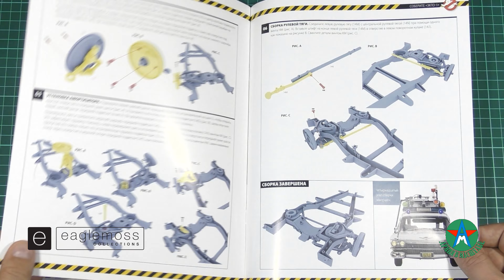Сборка модели автомобиля ECTO-1 1/8 Eaglemoss ЧАСТЬ 3 (журналы 9-14)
В этой серии будет доделан двигатель и начата сборка передней подвески.
Помощь на развитие канала:
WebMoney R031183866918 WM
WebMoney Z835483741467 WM